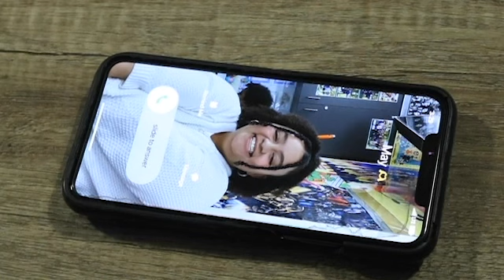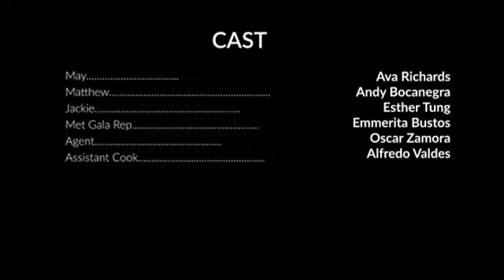Lunacy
Duarte High School